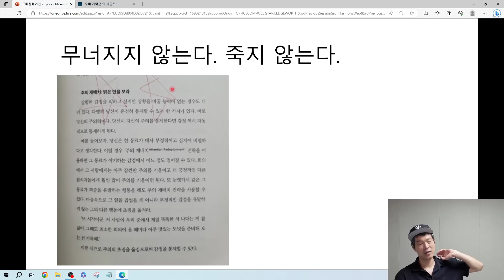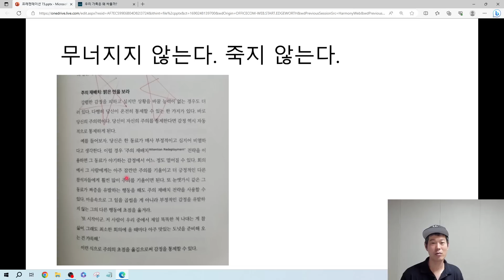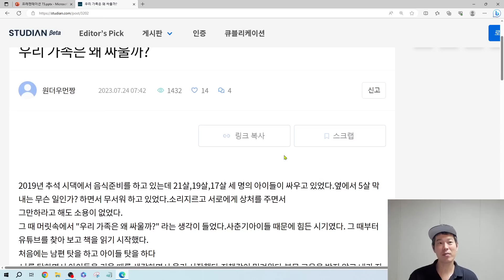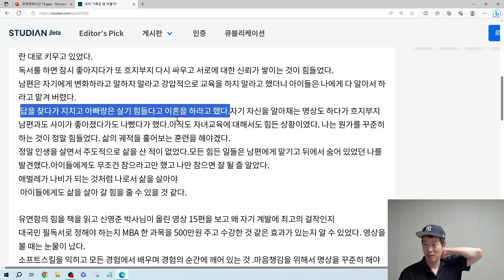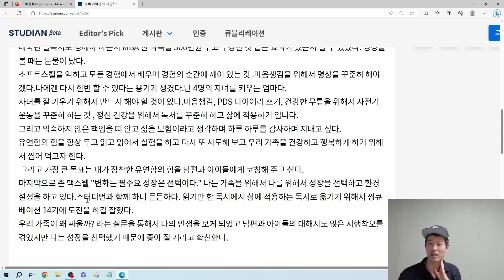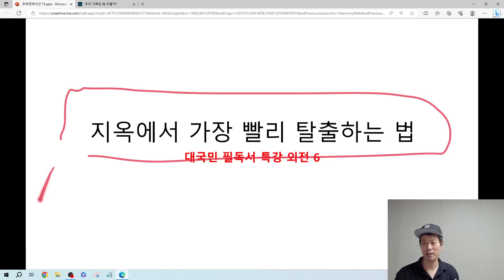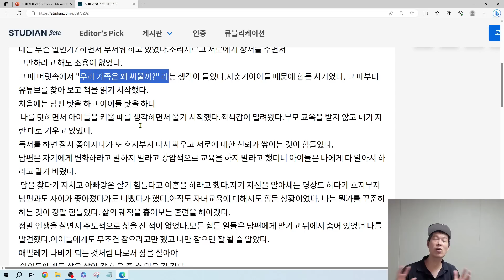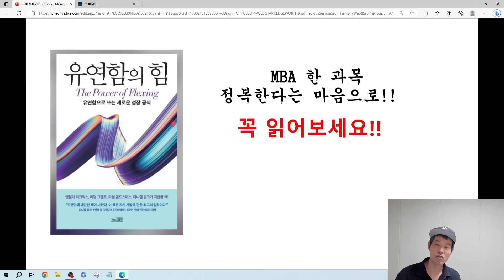실제로 경험한 방법입니다. 그리고 지옥 같은 힘든 상황은 엄청난 반전을 가지고 있습니다.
수잔 애쉬포드 [유연함의 힘]📘